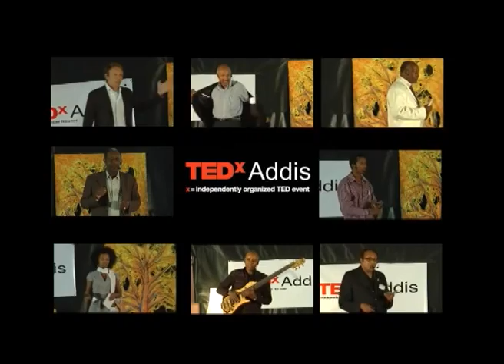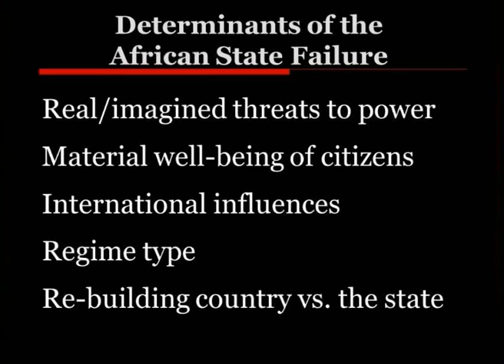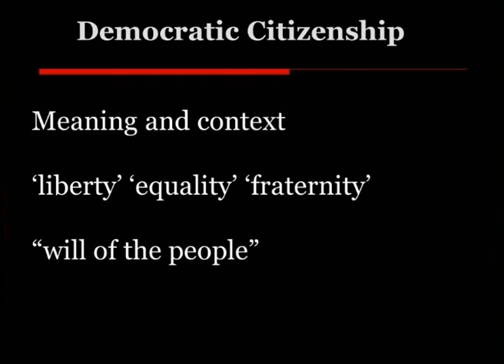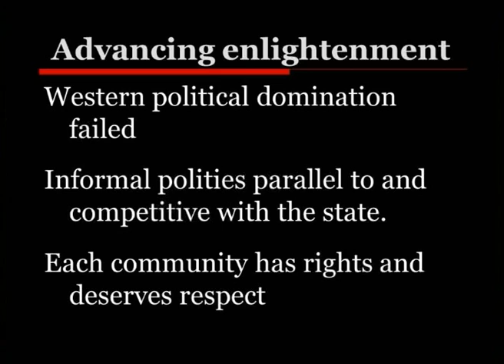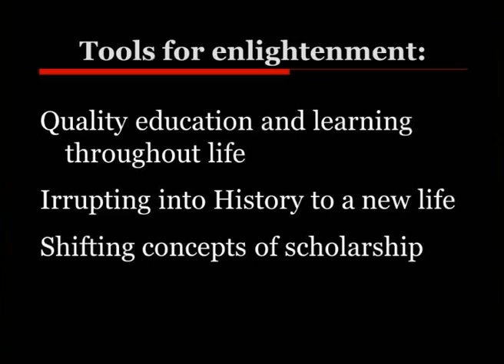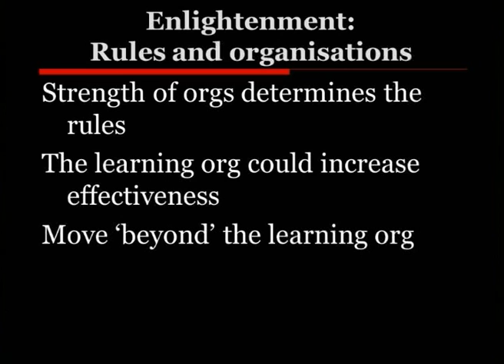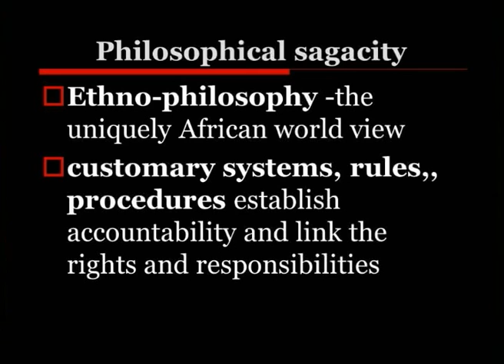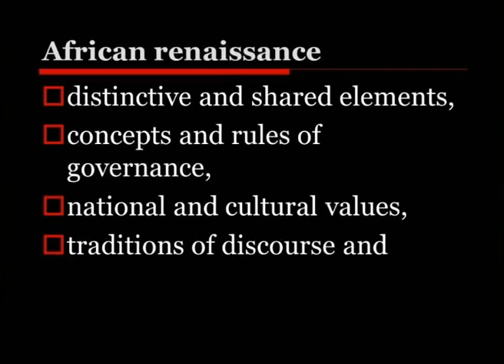TEDxAddis - Dr. B. T. Costantinos - Policy Advisor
Dr. BT Costantinos is an Ethiopian national with extensive national and international development and diplomacy experience. He has worked with the UN as a senior policy advisor in New York, and representative in Zimbabwe, Nigeria, Ethiopia, and South Africa.
He has also served and continues to serve as a board chairperson and member of major African networks and research institutions. He is author of numerous papers published in professional journals, presented to workshops and symposia.
His forthcoming publications include "Stemming state fragility, failure and collapse: a human security perspective", "Climate Change Adaptation and Sustainable Development Management in Africa", and "Effective States, Engaged States and Legal Empowerment of the Poor."